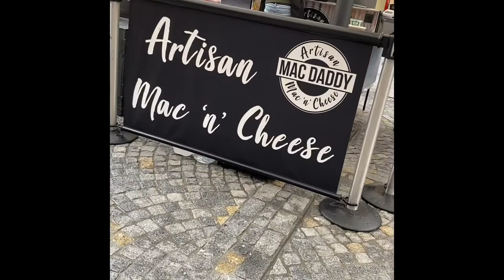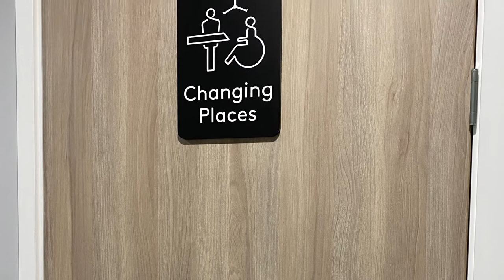Discovering the new Cannock shopping village